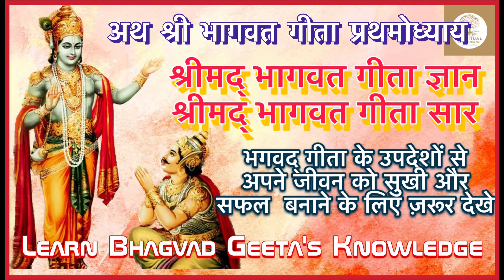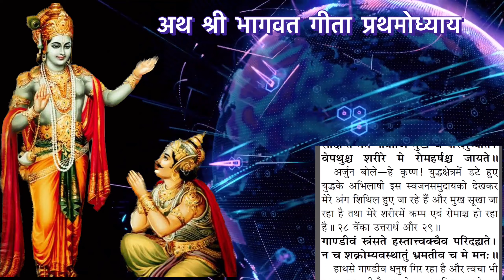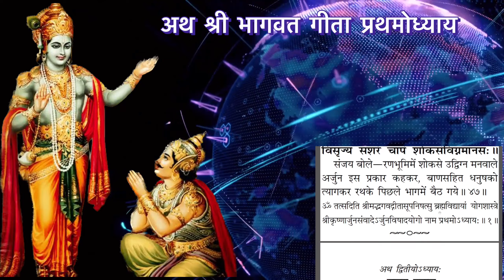Bhagvad Geeta|| Part-1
Bhagvad Geeta|| Part-1 bhagvadgita spirituality mythology bhakti @SpiritualAstroAnalyst

First chapter of Shrimad Bhagvad Geeta

Welcome to Spiritual AstroAnalyst, your go-to source for insightful discussions on Bhagvat Geeta, Ramcharit Manas, and other mythological topics. Our channel offers a unique blend of astrology, spirituality, and mythology that is sure to leave you feeling enlightened and inspired.